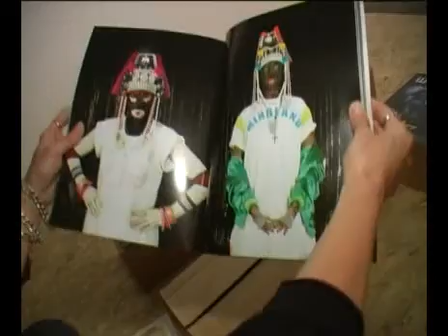Kunst? Project(or) Art Fair (#2)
Tijdens Art Rotterdam werd er ook een schaduw tentoonstelling gehouden: Project(or) van Galerie Mama. In het prachtige oude postkantoor. Martin de Waal nam een kijkje, sprak met de organisatoren en ontmoet ook de hele line up van het gelijknamige feestje in de Gay Palace. Wessel/Martin, bekijk ook PART1